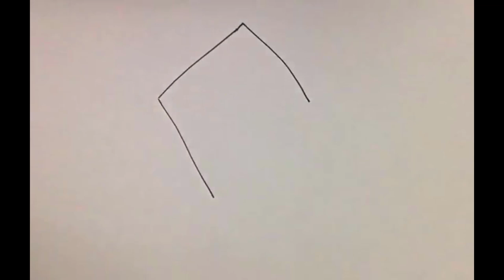How to draw a kite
Welcome to Simple Draw! We've designed videos that help kids and toddlers learn to draw animals, basic shape numbers, good habit pictures and more in "magical" ways!
Simple Draw is completely safe for kids, contains only educational content in the video.
Enjoy and have fun with your little ones!
Video: Copyrighted by Simple Draw